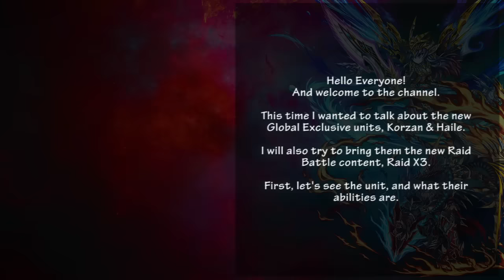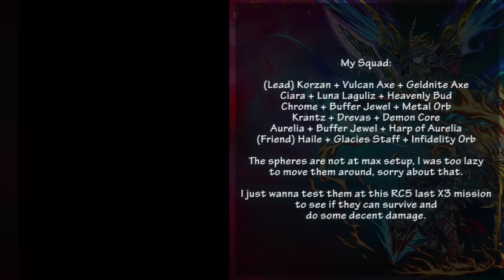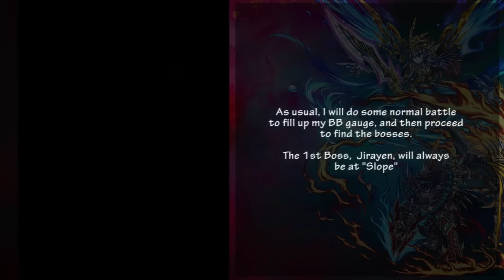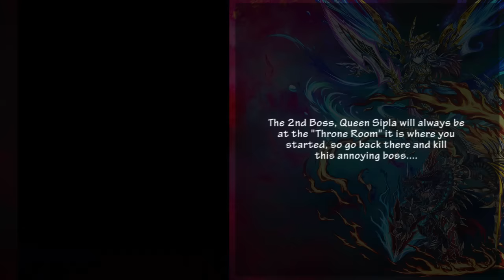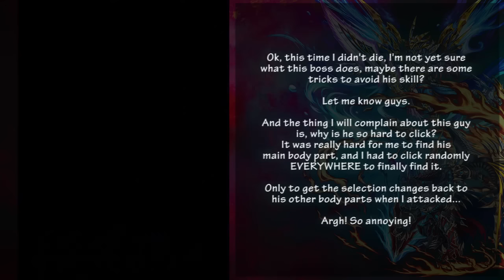Milko Gaming : RAID BATTLE Raid X3 the Coin Toss With Korzan & Haile Too much buff in 1 unit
Hello & welcome

This is my video on RaiD X3 finall mission: The Coin Toss, I will be testing the new global exclusive Units Korzan & Haile, are they good enough?

"Made by a content creator participant"